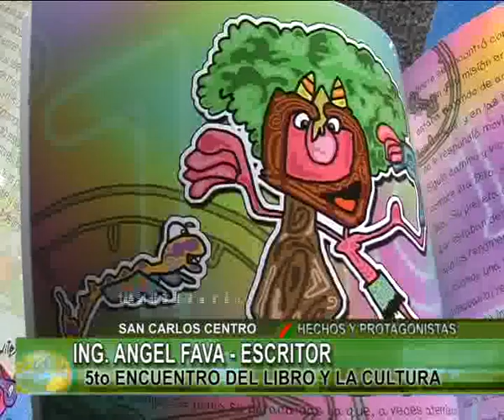ANGEL FAVA, ESCRITOR ENCUENTRO DEL LIBRO Y LA CULTURA Stereo